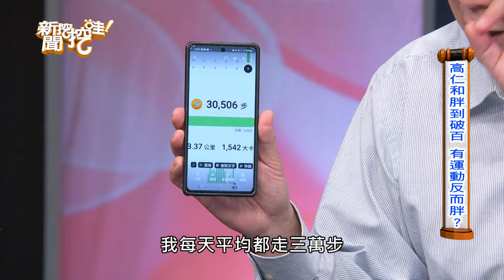【搶播】喝酒等於喝油？營養師揭驚人熱量！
【完整版】大叔變型男減重養成記